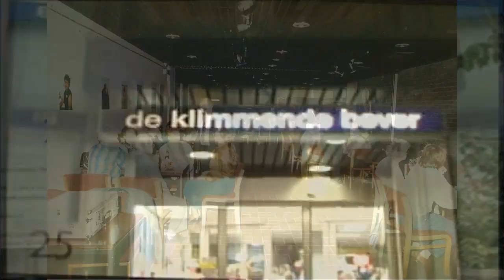ijsselmonde tv Realisatie Cultuurwerkplaats IJsselmonde ( 1 VAN 3 )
CULTUURWERKPLAATS ( HISTORY )